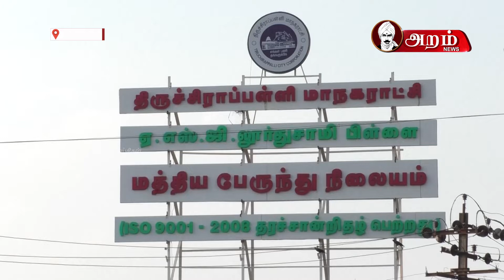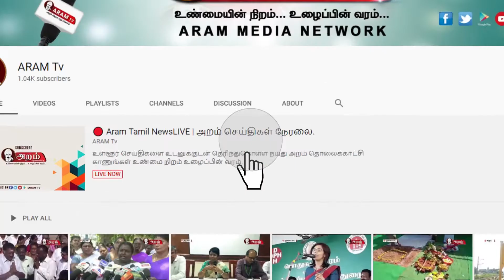தென்னூர் உழவர் சந்தை ஆனது திருச்சி மத்திய பேருந்து நிலையத்தில் இயங்க தொடங்கியது.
தென்னூர் உழவர் சந்தை ஆனது திருச்சி மத்திய பேருந்து நிலையத்தில் இன்று முதல் இயங்க தொடங்கியது'  பொது மக்களின் வருகை குறைவாகவே காணப்பட்டது.

கொரனா பரவி வருவதை தொடர்ந்து திருச்சி காந்தி சந்தையானது பொன்மலை ஜி கார்னர் மைதானத்தில் திங்கள்கிழமை முதல் இயங்கும், அதேபோல திருச்சி தென்னூர் உழவர் சந்தை ஆனது திருச்சி மத்திய பேருந்து நிலையத்தில் இயங்கும் என திருச்சி மாவட்ட ஆட்சியர் சிவராசு அறிவித்திருந்தார்.  இதனைத்தொடர்ந்து  வேளாண் விற்பனை மற்றும் வேளாண் வணிகத்துறையினர் இதற்கான பணியில் ஈடுபட்டனர். திருச்சி தென்னூர் உழவர் சந்தையில் 80 கடைகள் இயங்கி வந்த நிலையில், திருச்சி மத்திய பேருந்து நிலையத்தில்  முதற்கட்டமாக 40 கடைகள் இயங்கும் வண்ணம் வேளாண் வணிக இயக்குனர் முருகன் மேற்பார்வையில் ஏற்பாடு செய்யப்பட்டது. இருப்பினும் இன்று முதல் செயல்பட தொடங்கிய திருச்சி மத்திய பேருந்து நிலைய உழவர் சந்தையில் குறைந்த அளவே கடைகள் இயங்கின. புதுக்கோட்டை பேருந்துகள், மதுரை, மணப்பாறை பேருந்துகள் நிறுத்தும் இரண்டு பிளாட்பார்ம்களில் கடைகள் அமைக்கப்பட்டு இருந்தது. பொதுமக்கள் வருகை குறைவாகவே காணப்பட்டது. பொதுமக்கள் சமுதாய இடைவெளி விட்டு நிற்கும் வகையில் போடப்பட்டிருந்த கட்டங்களில் நின்று காய், கனிகளை வாங்கி சென்றனர்.